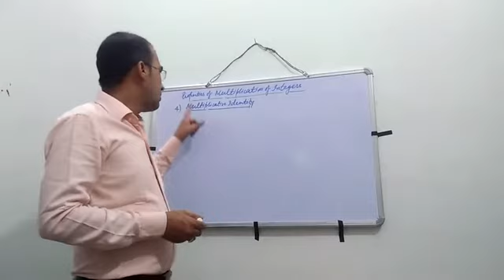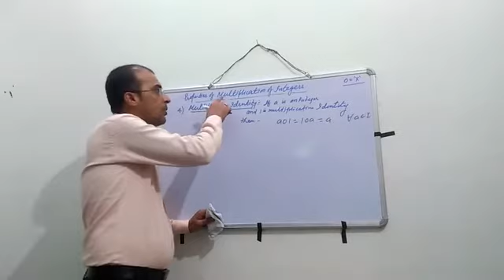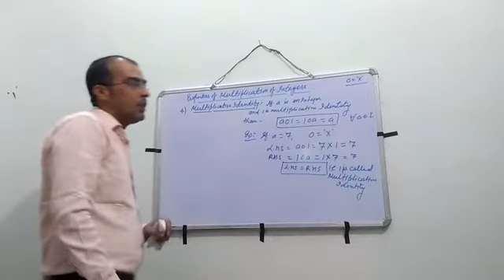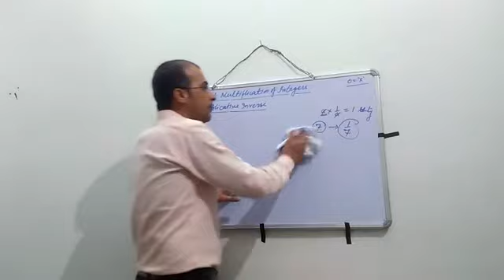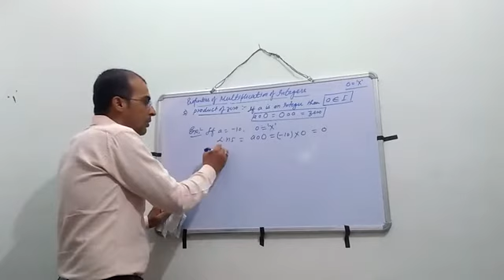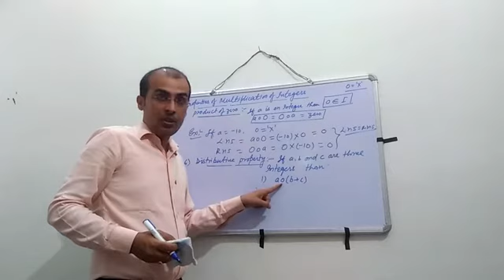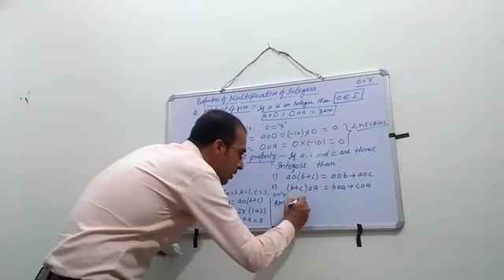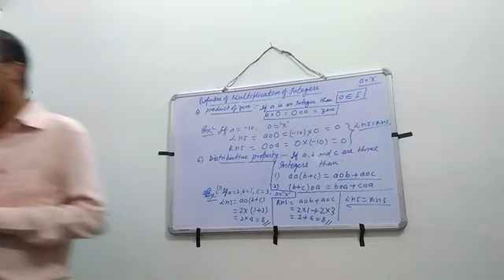Mr Jitesh Class 7 maths Chapter1 Part 4 (9-5-2020)